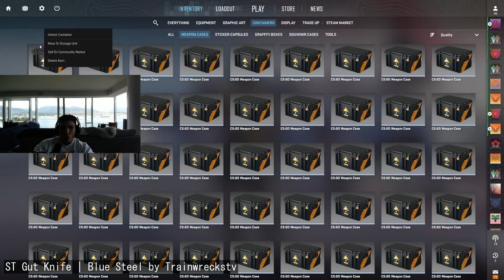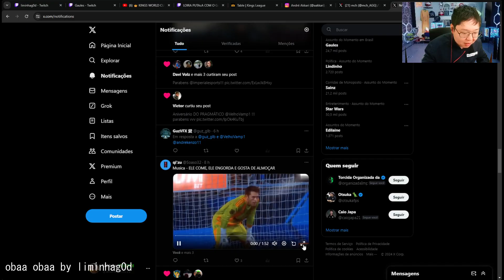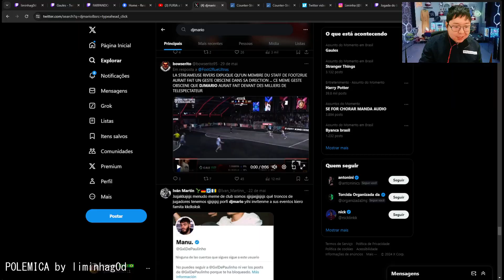50,000 V-Bucks Giveaway With Trainwreckstv And Stewie2K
00:00 : Stewie clears up prize pool rumors. by Stewie2K
01:00 : Stat Trak | Crimson Web FT by Trainwreckstv
01:38 : ST Gut Knife | Blue Steel by Trainwreckstv
02:10 : Раскидал двоечек by Suncuster
02:41 : Karambit Stained by Trainwreckstv
03:20 : Flip Knife Scorched by Trainwreckstv
04:07 : obaa obaa by liminhag0d
05:07 : КТО? by skywhywalker
05:18 : Techno ace by PituHerranz
06:16 : r1nkle downs four by Compass_cs2
06:44 : tas callado moro by forg1
06:52 : POLEMICA by liminhag0d
07:24 : TALON RUBY by JOISPOI24
07:54 : он в потоке by skywhywalker
08:24 : Оборотень by 0denssnus
08:29 : NeexOficjalnie.exe by NEEXcsgo
08:46 : ЗАПЛАКАЛ ИЗ ЗА ХАЕШКИ by skywhywalker
08:59 : BLUE by Trainwreckstv
09:59 : jL things by jLcs2
10:28 : FURIA troca kills e garante ponto no 3x3 (Nuke) | DRAFT5.gg by Gaules